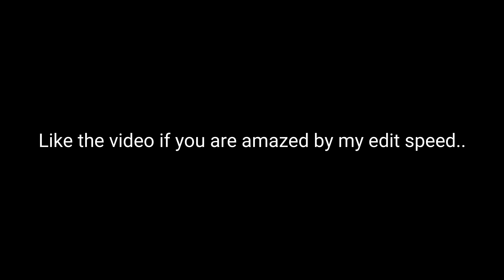Roxanne 😍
Creator Code: Ryft (ad)